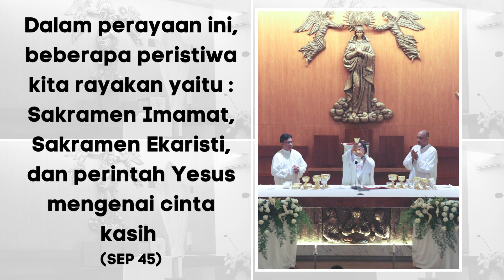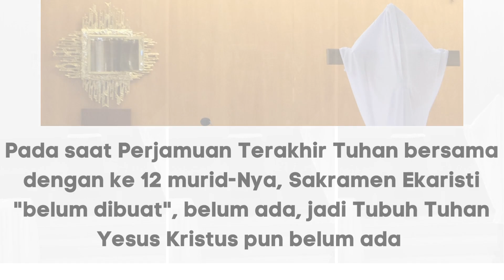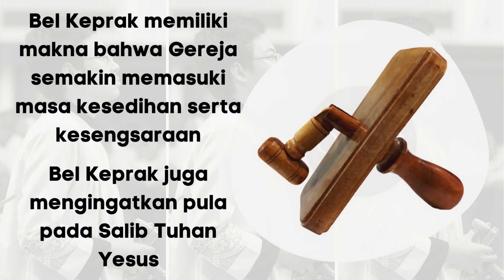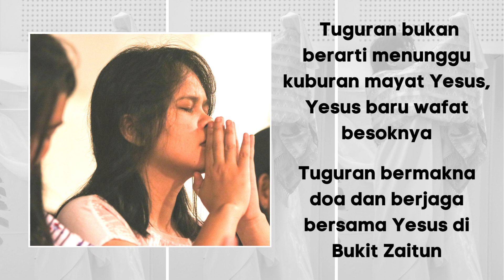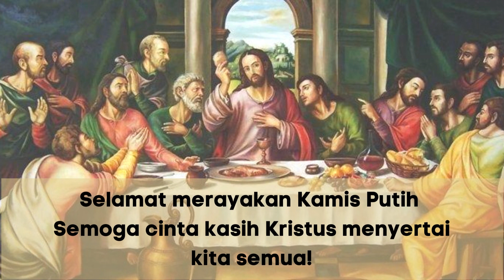Katekese Kamis Putih 6 April 2023